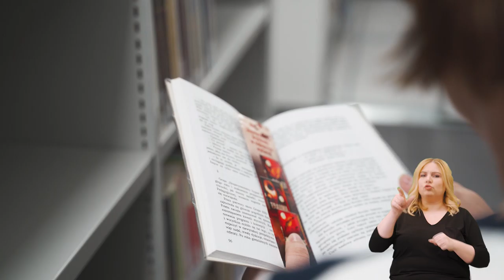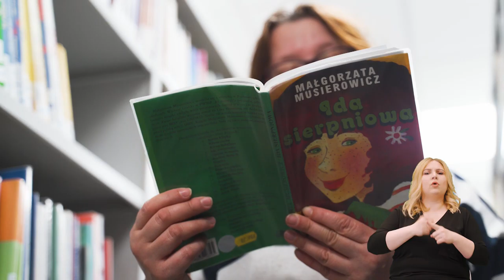V Ogólnopolskie Czytanie Jeżycjady, odslona piąta - "Ida sierpniowa"